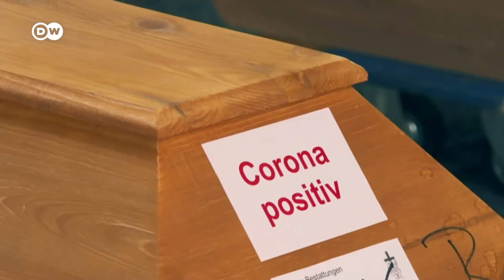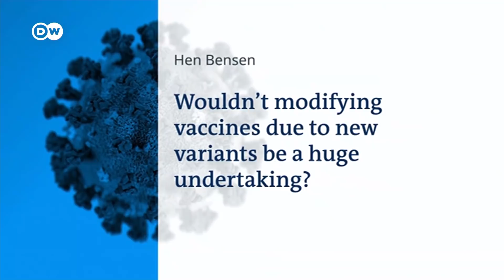How the world has learned to grieve in a pandemic | COVID-19 Special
He was a symbol of courage and resilience - and now he's the latest publicly known casualty of this pandemic. Captain Tom Moore. A World War 2 veteran who collected millions of Pounds to support the British health sector in its fight against Covid-19. Now Sir Tom has succumbed to the virus himself...and Britons are bidding him farewell.
But most Covid-19 deaths happen in obscurity, far away from the public eye ... and often without a proper send-off.
More than 2.2 million people have died from the corona virus worldwide - so far. Some countries even have to create new space for the graves. Many cemeteries are like assembly lines of wakes and funerals.
The pandemic has made one of the most traumatic experiences in a person's life even harder to cope with, and those images are hard to bear. But that's the reality millions are living with since the start of this pandemic. The death toll is overwhelming, also for those, whose job it is to give the deceased a dignified send-off.